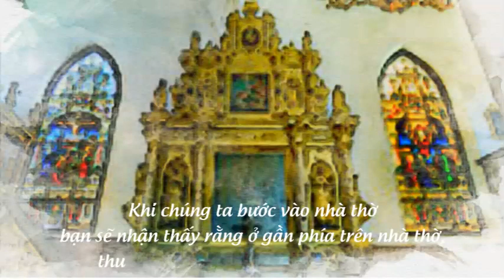1 Phút về Thánh Lễ 2 - Tại sao Bái gối trước khi bước vào ghế ngồi?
Khi chúng ta bước vào nhà thờ, bạn sẽ nhận thấy rằng, ở gần phía trên nhà thờ, thường trong cung thánh, có Nhà Tạm, nơi Đức Kitô ở cùng chúng ta mọi ngày cho đến tận thế như Người đã hứa.  Gần Nhà Tạm có một ngọn đèn nhỏ lung linh, để cho bạn biết rằng Người đang chờ bạn ở đó.
Khi bạn ở trước sự hiện diện của Người, bạn muốn bái gối. Bái gối là một cử chỉ khiêm nhường, khi chúng ta đặt mình trước Thiên Chúa, và tôn thờ Người. Việc bái gối sử dụng toàn thể con người, thân xác và tâm trí, để nhìn nhận sự hiện diện thật, và tôn kính Người trong Bí tích Thánh Thể.
Sách Giáo Lý nói rằng. khi bái gối “chúng ta bày tỏ niềm tin của mình, vào sự hiện diện thật của Đức Kitô, dưới hình bánh và rượu” (GLCG, số 1378).